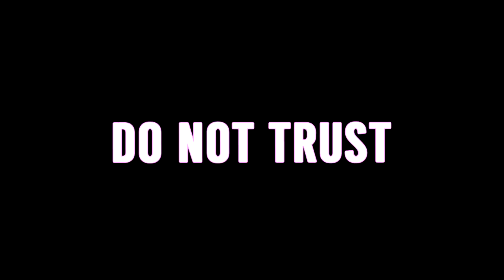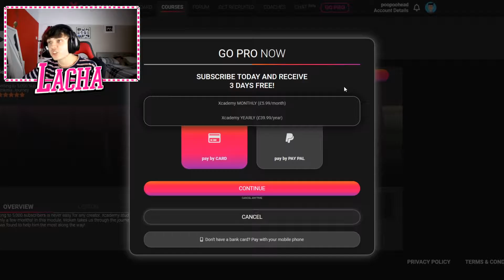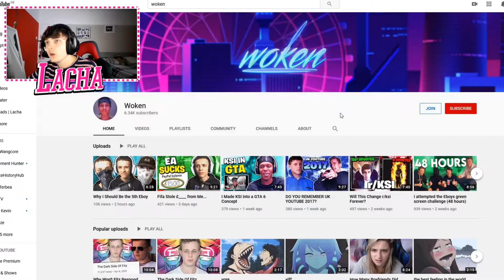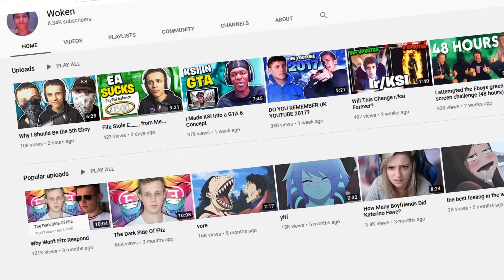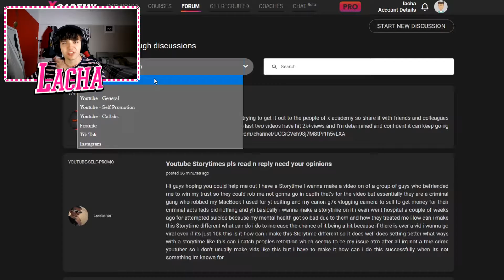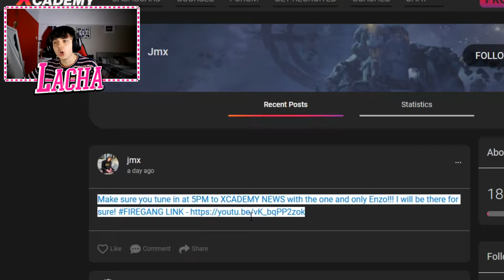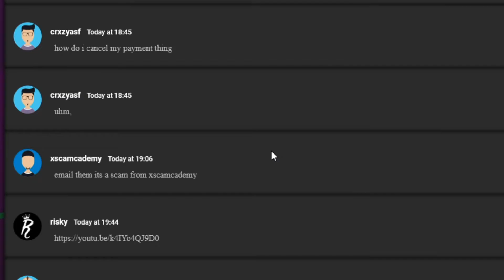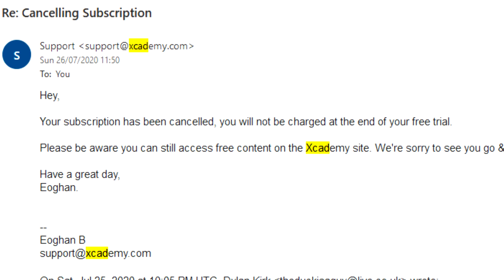Do NOT TRUST JMX, ANESONGIB or THEBURNTCHIP - Xcademy - How to get a refund. (Xscamdemy)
Now before you dislike this video (on second thought you probably already have but oh well) watch the video in its entirety and trust me your opinion will change. Have you ever heard of Xcademy? Probably not, here is why these youtubers don't want you to know about it. Whatever you do you SHOULD NOT TRUST JMX, AnesonGib, BurntChip or even Nightscape...yep he's wrapped up in this too.

The Lacha Youtube Channel consistently posts a variety of different commentrary videos revolving around using recent events on Youtube for comedic value. With this in mind. DO NOT TAKE MY VIDEOS SERIOUSLY UNLESS EXPLICITLY MENTIONED.
Lacha as a channel is not for PG users and is not family friendly! Keep this in mind when watching my videos.